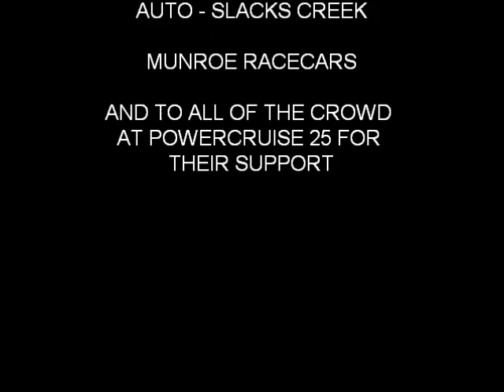Powercruise 25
The AXE powerskid #2